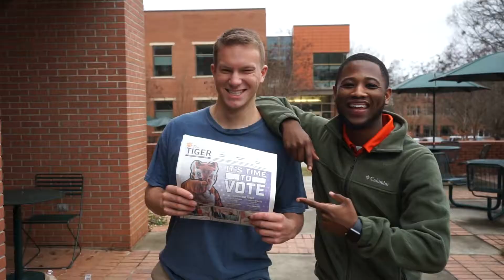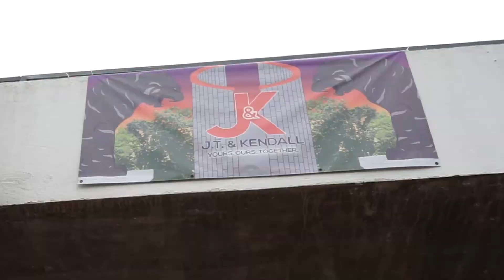Experience Vlog: CUSG Elections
Get to know the student body presidential and vice presidential candidates in our latest Experience vlog.